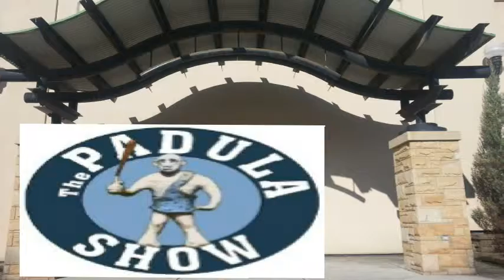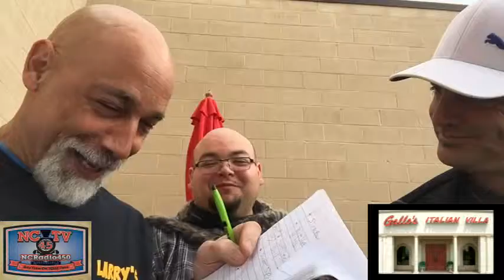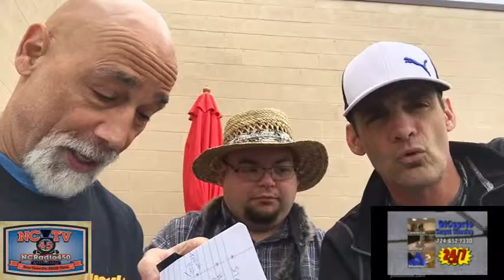NCTV45’s Padula Show Extra featuring J & J Episode 0047 May 9, 2016